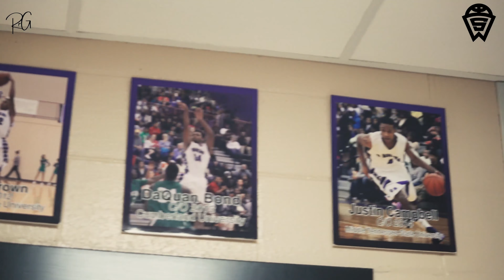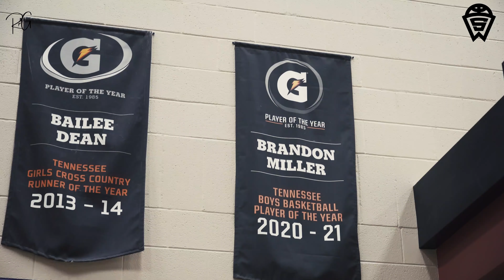Heights & Expectations: The Chronicles of the Cane Ridge Ravens